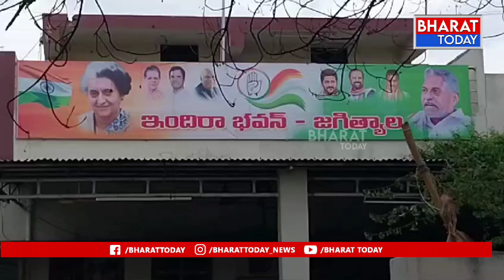జగిత్యాల : ఎమ్మెల్సీ జీవన్ రెడ్డి మీడియా సమావేశం | Bharat Today